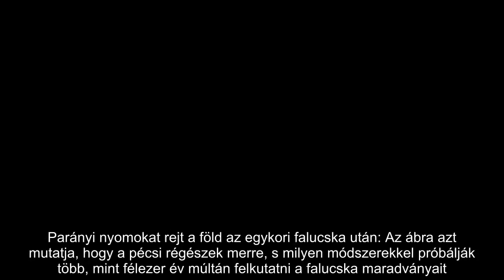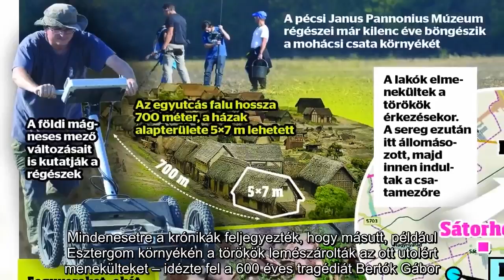Megelevenedik a múlt: 600 éves szellemfalu vezethet a mohácsi csatáig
A pécsi Janus Pannonius Múzeum régésze, Bertók Gábor (48) és munkatársai már kilenc éve keresik azt a láthatatlan szellemfalut, amely pontosan jelzi, hol zajlott a sorsdöntő ütközet.  Szellemfalu abban az értelemben, hogy a településből semmi nem maradt fent, még romok sincsenek. Csakhogy a technika elől nem lehet elrejteni a köddé váló múltat!   Ahogy a kísértethistóriákban a kóbor lelkek ott kísértenek a tragédia helyszínén, úgy hagynak nyomot a földi mágneses mezőben a környezetben történt változások, például egy falu épületei, egy ház leégése.  Parányi nyomokat rejt a föld az egykori falucska után: Az ábra azt mutatja, hogy a pécsi régészek merre, s milyen módszerekkel próbálják több, mint félezer év múltán felkutatni a falucska maradványait. A leírások és az eddigi adatok szerint így nézhetett ki egykoron a keresett település   – Nagyon kicsi változások ezek, de speciális műszerrel kimutathatók. A műholdas képeken is derengenek a falu, Földvár határai, a mérésekkel viszont már azt is tudjuk, hogy 5x7 méteres alapterületű házak álltak 20-30 méterre egymástól mintegy 700 méter hosszan. Egyutcás volt a falu – magyarázta Bertók Gábor.   Földvár hűlt helyének a megtalálása azért fontos, mert a falut említi az 1526-os mohácsi csatáról szóló egyik beszámoló. Miután elmenekült a lakosság, itt kezdtek tábort verni a törökök, és a csata egy pontján a falut elfoglalta majd feladta a magyar sereg. A környék leírása is illeszkedik a mai környezetbe.   A régészek, Nagy Tibor szakértő cégével, a Pázmány Péter Katolikus Egyetemmel és többtucatnyi lelkes önkéntessel közösen temérdek lőszert, fegyvermaradványt és használati tárgyat találtak fémdetektorokkal a környéken. Köztük két elrejtett ekevasat, egy csoroszlyát, egy vasláncot és egy bárdot.   – Feltehetően némelyik eszközt több család is használta, de azt nem tudjuk, hogy a falu lakói közös elhatározásból vagy családonként hagyták hátra mindenüket, hogy mentsék az életüket. Hetekkel korábban hírt kaphattak a török sereg érkezéséről és arról is, hogy a szultán emberei nem kegyelmeznek a leigázottaknak. Hátrahagyták otthonukat és nekivágtak a világnak. Hogy megmenekültek-e, azt talán sosem tudjuk meg. Mindenesetre a krónikák feljegyezték, hogy másutt, például Esztergom környékén a törökök lemészárolták az ott utolért menekülteket – idézte fel a 600 éves tragédiát Bertók Gábor.